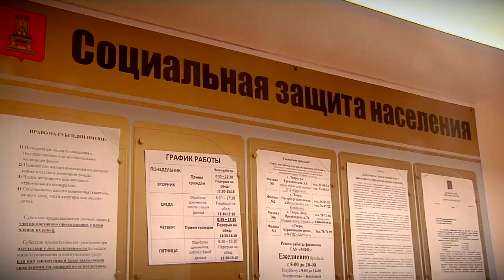Социальные и банковские карты для льготного проезда можно будет зарегистрировать в МФЦ